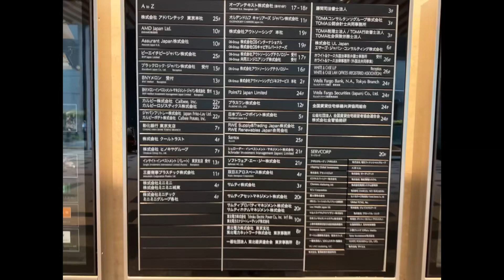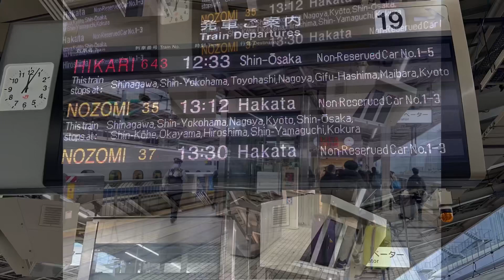新幹線子彈列車及夜間的清水寺 / Shinkansen Bullet Train & Kiyomizu-dera Temple in the night/ 3-26-2023, Day 5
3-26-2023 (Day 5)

這天從東京火車站坐新幹線子彈列車去京都。到達京都在旅館報到後，馬上去清水寺，看夜櫻。這天京都也下小雨，但隔天天氣轉晴！